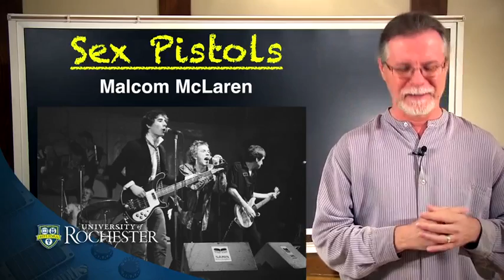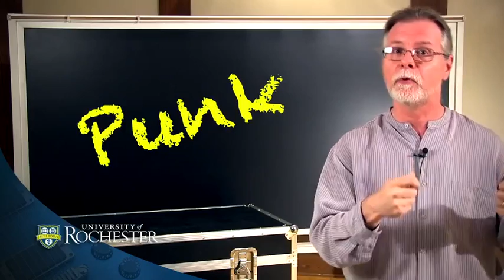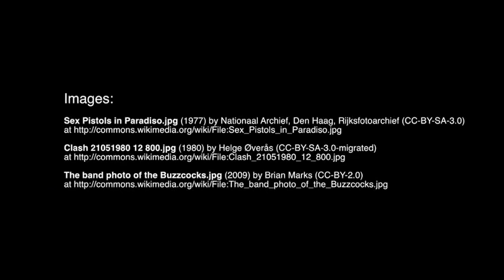Chapter 11 6 UK Punk 1974 77